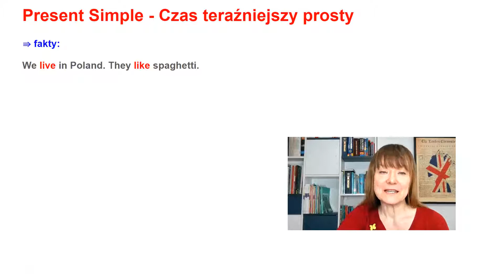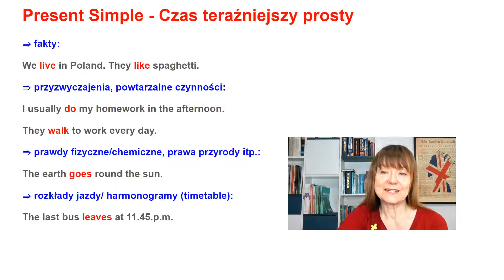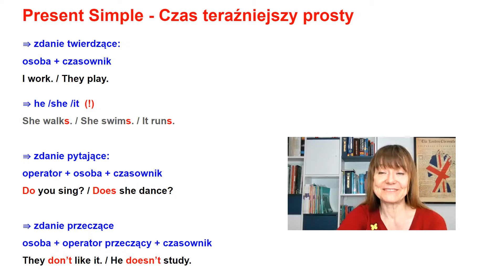Present Simple [#01] - wprowadzenie.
Present Simple - zastosowanie tego czasu, budowa zdania twierdzącego, przeczącego i pytającego. Krótkie omówienie z przykładami.